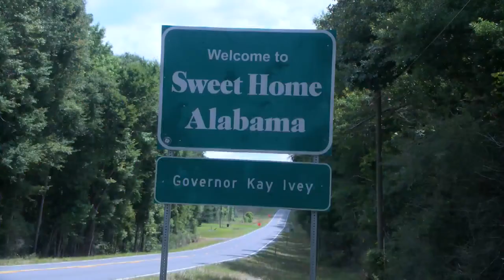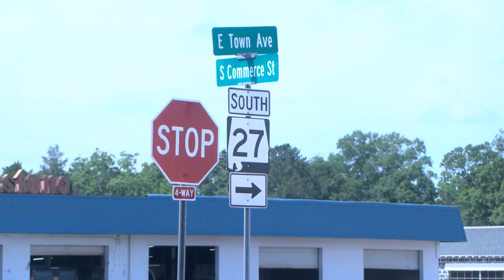Alabama bill proposal to make attempting to elude a felony